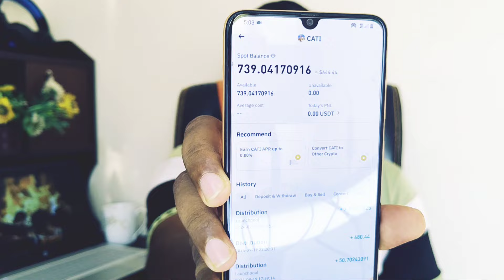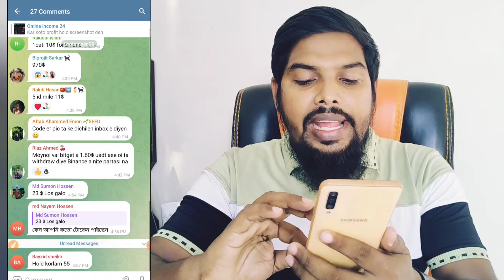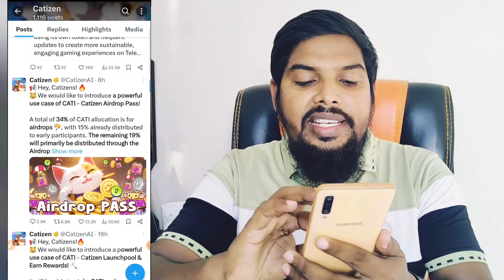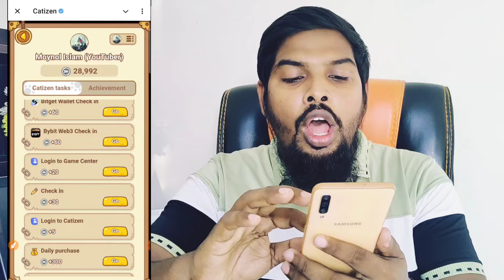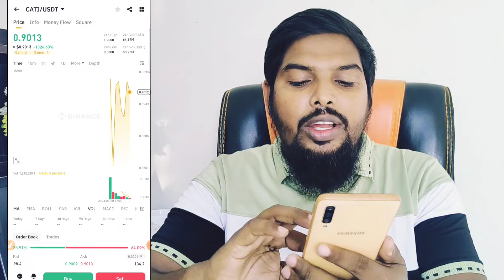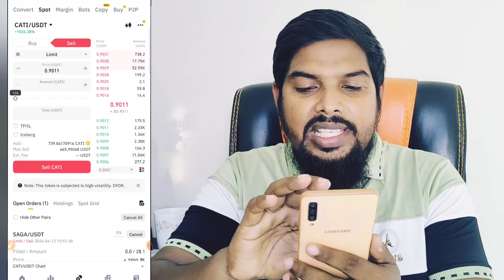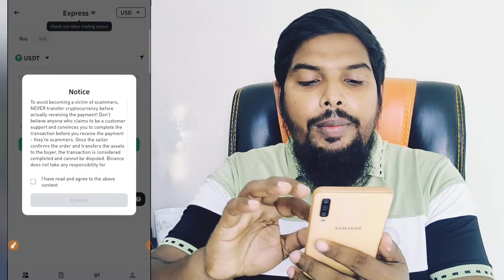Catizen 662$ Payment proof😱77,000 TK || এখনো সময় আছে || Catizen season 2 Start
Catizen season 2, Catizen season, Catizen
Catizen withdraw , Catizen update, Catizen withdraw update, Catizen airdrop, Catizen airdrop withdraw, Catizen new update